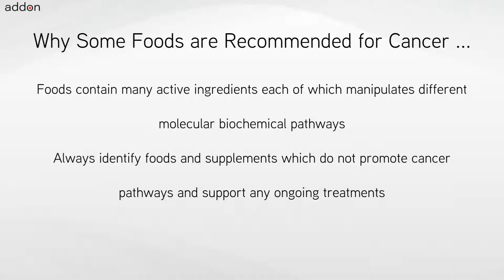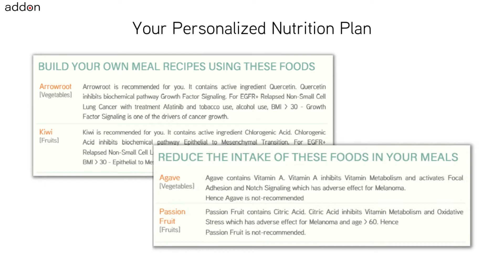Which Foods are Recommended for Bladder Squamous Cell Carcinoma?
No two cancers are the same, nor are they treated the same, and neither should nutrition be the same for everyone. Nutrition includes foods like pulses, vegetables, fruits, nuts, oils, herbs and spices. Also nutrition includes supplements which are high concentrations of foods or high concentrations of individual ingredients found in foods. For cancers like Bladder Squamous Cell Carcinoma when undergoing chemotherapy or when you determine you have a genetic risk for developing Bladder Squamous Cell Carcinoma because of KDM6A and ARID1A gene mutations, a very important question is “What foods should I avoid and what foods are recommended specifically for me?”. The other related question is “What nutritional supplements should I avoid?”.

There is no one answer to this question for cancers such as Bladder Squamous Cell Carcinoma which can be found through internet searches. The answer to the question is “It Depends” because the nutrition plan needs to be personalized for you. Nutrition should depend on the cancer indication, genetic information, adult or pediatric, staging, primary or secondary, advanced, metastatic, relapsed or refractory, ongoing treatments if any, nutritional supplements being taken, age and factors like gender, weight, height, lifestyle, allergies and food preferences.